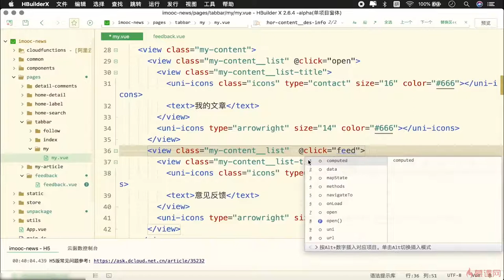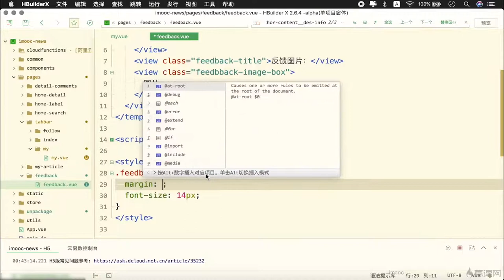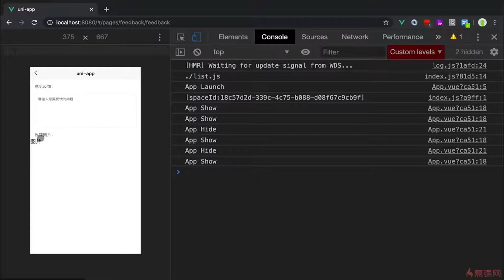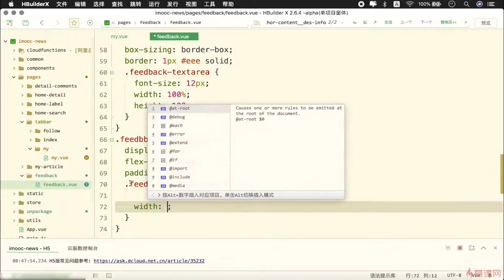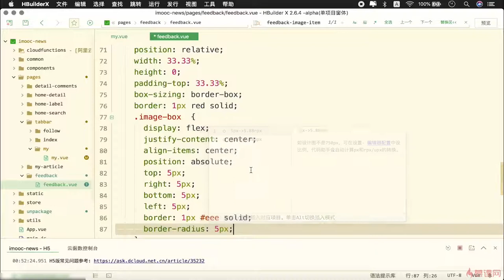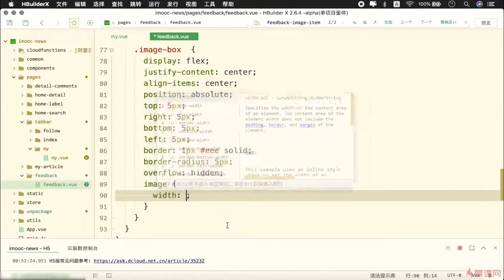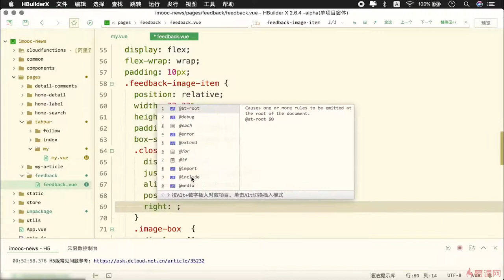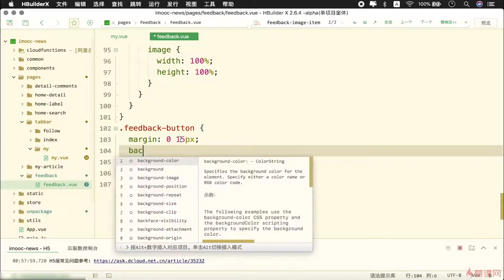10.4 问题反馈页面实现｜uni-app 项目实战（个人信息页功能模块）｜uni-app & uniCloud 从零入门开发《IT技术资讯类跨端应用》项目实战